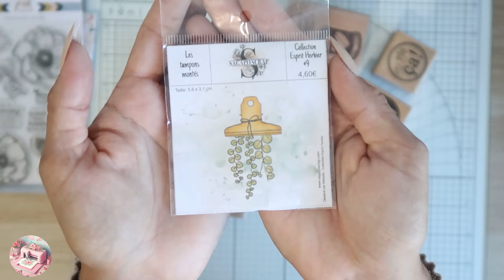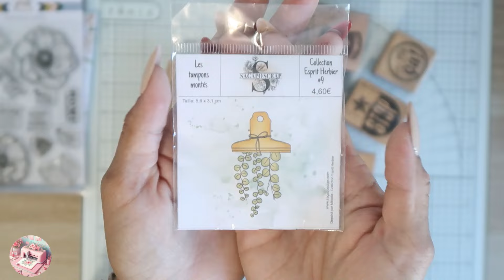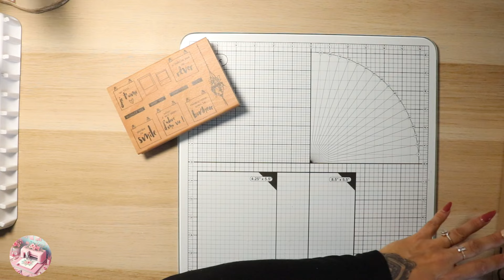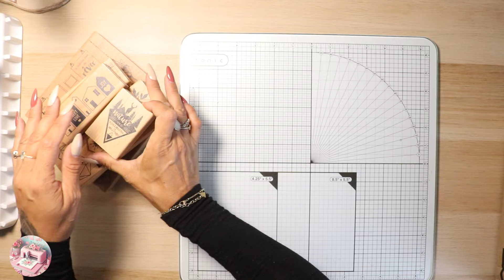[ HAUL VINTED ] OUPS VIDÉO OUBLIÉE 😂SUITE & FIN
Rejoins-moi dans cette belle aventure !
Viens partager des moments de scrapbooking, des vlogs et bien plus encore… 🌟

❤️ Charlène ❤️